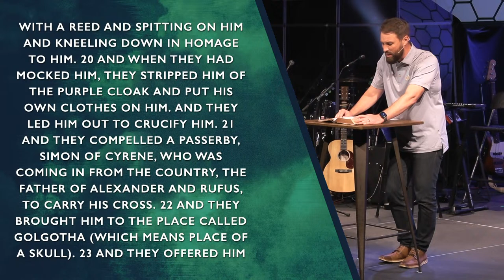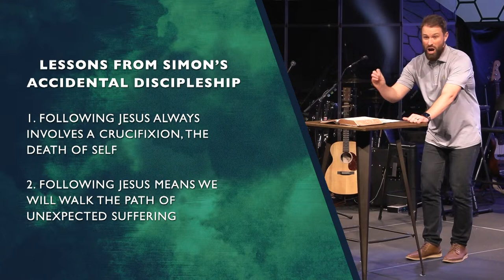Simon of Cyrene: The Accidental Disciple